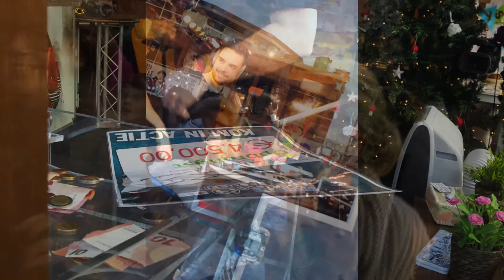Voerendaal voor Serious Request 2015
Ook de gemeente Voerendaal heeft zich ingezet voor Serious Request 2015. Op 21 december 2015 heeft de gemeente Voerendaal de cheque ter waarde van €4.500,- aan Serious Request gegeven.
Hierbij een korte samenvatting van dit moment.